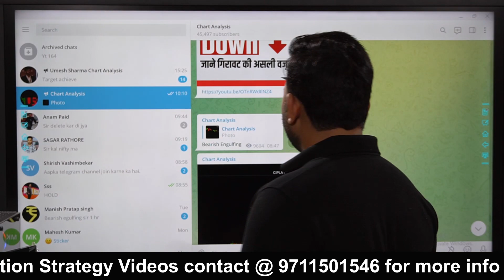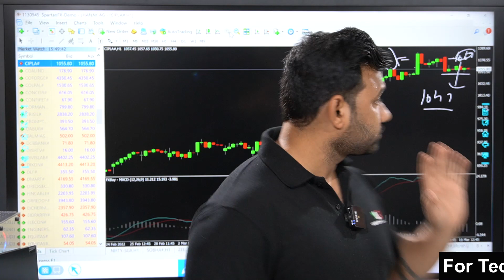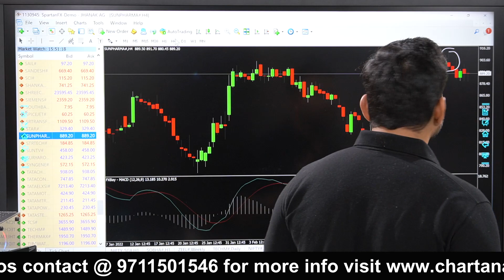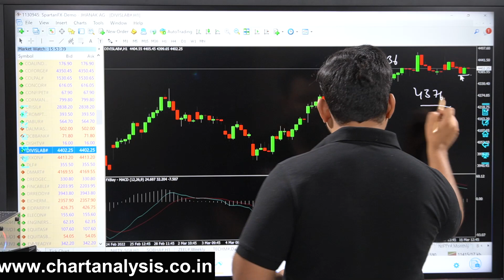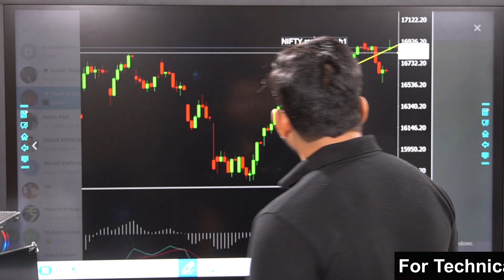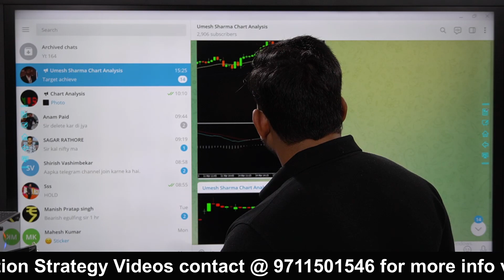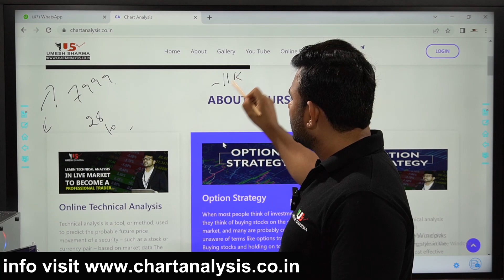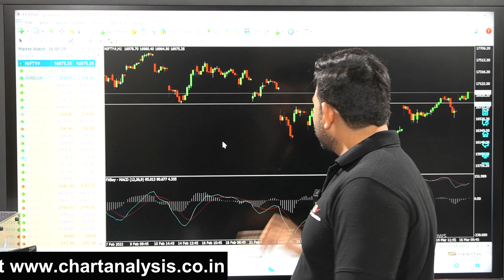तेयारी अगले दिन की -For 17th March,वीरवार !!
Technicalanalysis Intradaytrading Swingtrading strategy

Choice Broking
Link for Account Opening
1 paisa for Intraday 10 paisa for Delivery Brokerage